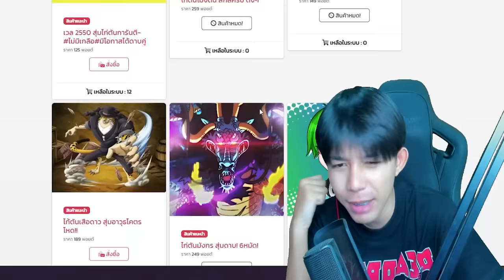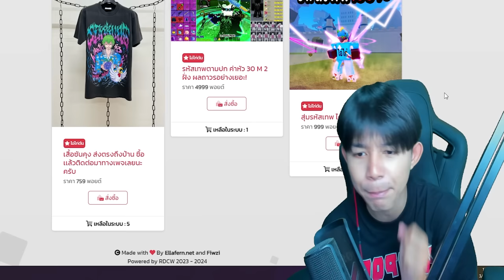ฟีฟายย : สุ่มตู้สกินปืนใหม่สุดเกลือ... หมดเป็นหมื่นเพรช